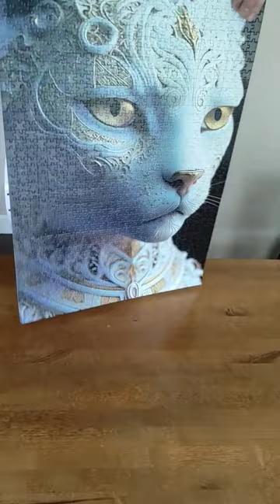Egyptian Cat Jigsaw Puzzle Pick Up Challenge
This is a customized jigsaw puzzle 🧩
Gorgeous Egyptian Cat 😺
Jigsaw Puzzle Pick Up Challenge was successful 💪
The Last Piece of the Jigsaw Puzzle 🧩 is so satisfying to be watched 😁
This jigsaw puzzle has 1000 pieces.